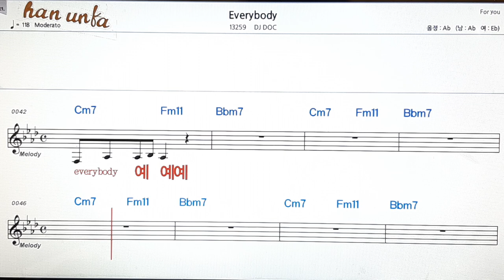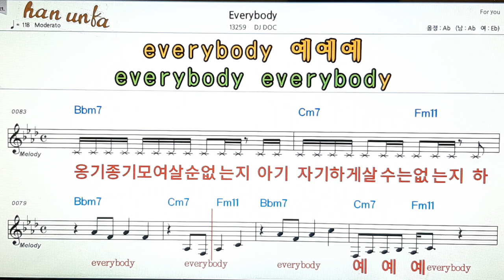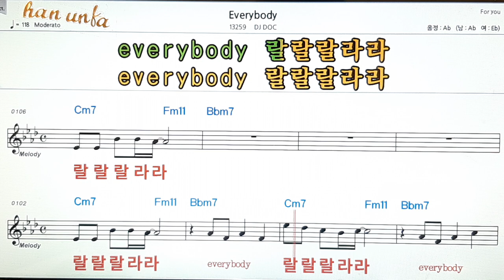Everybody/DJ DOC👍노래 반주, 코드 악보,가라오케💋Karaoke*Sheet Music*Chord*MR